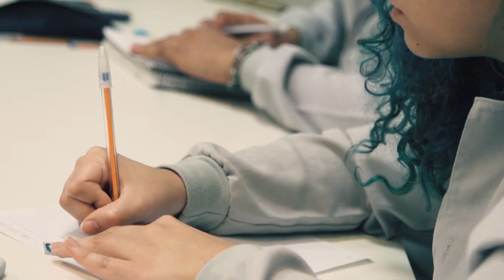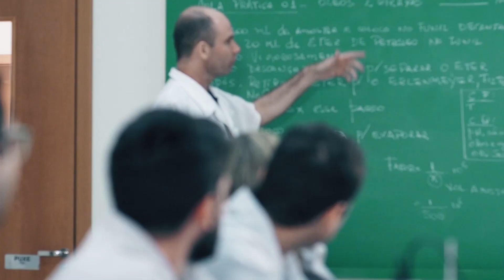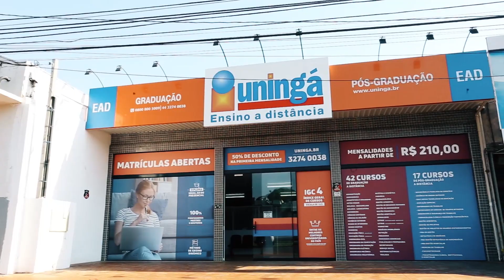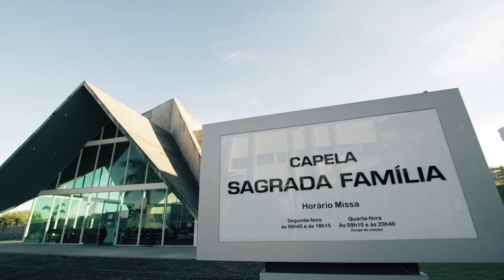Conheça a UNINGÁ - VT Institucional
Com mais de 18 anos de história, a UNINGÁ é reconhecida como referência em qualidade de ensino superior.